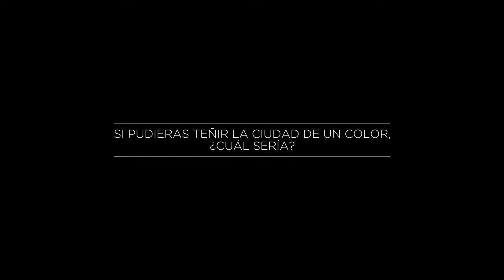J&B Colors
Pieza de la agencia BTOB finalista en la categoría Below the Line en la VII edición del festival publicitario y de comunicación GoliADs UAO CEU Awards